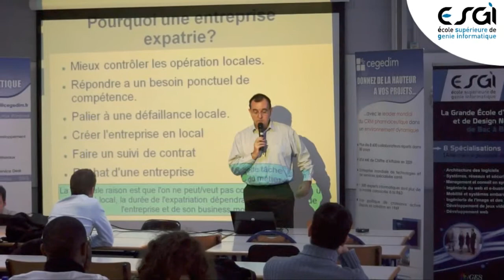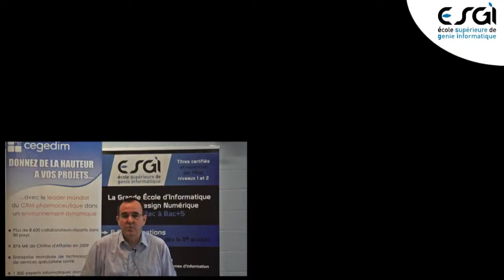ESGI | Conférence CEGEDIM : "Expatriation et travail à l'étranger"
Nous avons eu le plaisir d'accueillir dans nos locaux de l'ESGI, Franck Levassort, le Senior Vice Président de Global Operation CEGEDIM
qui a animer une conférence sur le thème de l'expatriation et le travail à l'étranger.